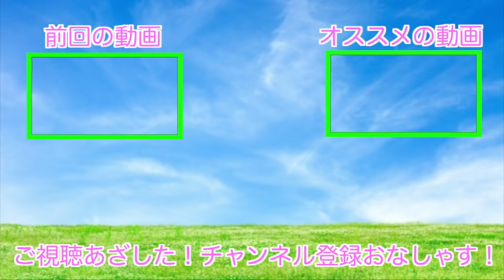笑ってはいけないおせちんこが面白すぎたwwwwww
どらごん屋さん

FANP ID【A1A1725】
FANPサイト